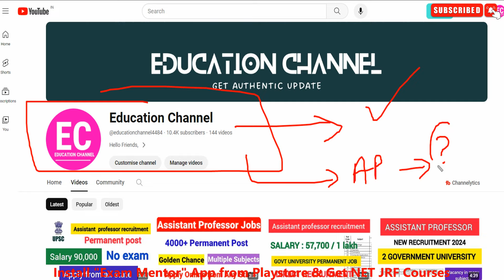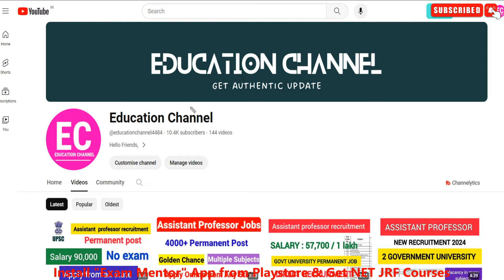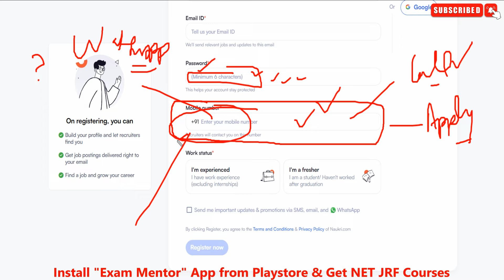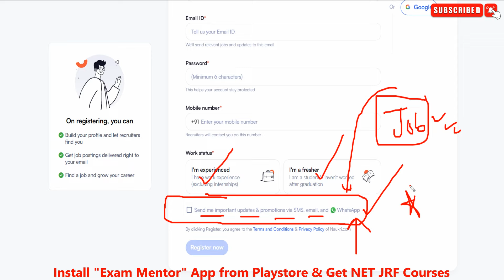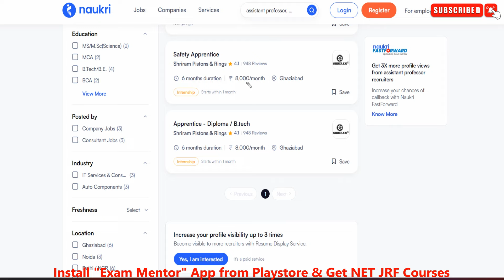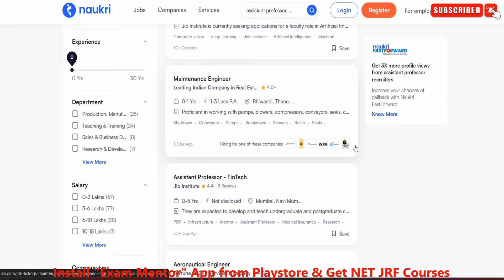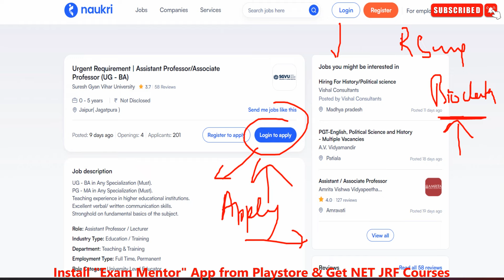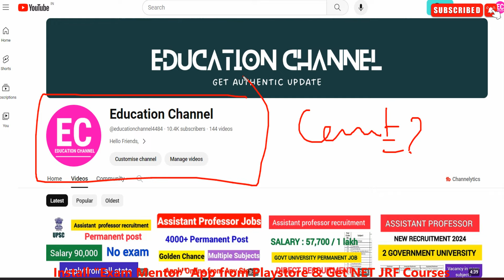Real Job सर्च करना सीखों ! Job search kaise kare? Get your dream job in 10 days| Latest Jobs 2024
How to search job online
How to search job in india
how to find a job with no experience
how to search jobs for freshers
how to find a job today
how to search job in linkedin
how to search jobs on linkedin by location
how to find a job as a student

assistant professor vacancy 2023, teacher recruitment 2024, lecturer vacancy in government college, assistant professor vacancy in government college, assistant professor recruitment,
assistant professor job vacancy in Delhi
assistant professor job vacancy in Haryana
assistant professor job vacancy in Telangana
assistant professor job vacancy in MP
assistant professor job vacancy in Madhya Pradesh
assistant professor job vacancy in Tamil Nadu
assistant professor job vacancy in Lucknow
assistant professor vacancy in HP